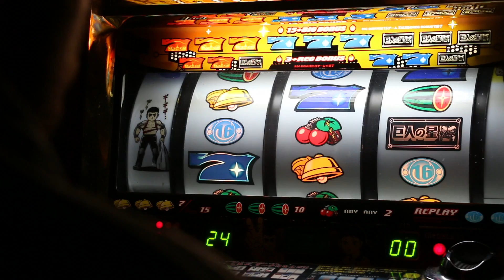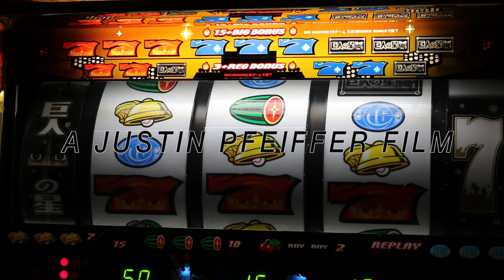Jackpot-中獎-My RØDE Reel 2014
Jackson Pfeiffer
Todd Pfeiffer
Alex Baker
Jason Russack